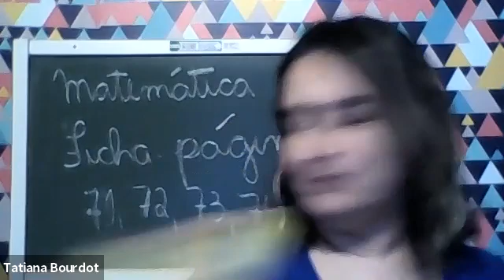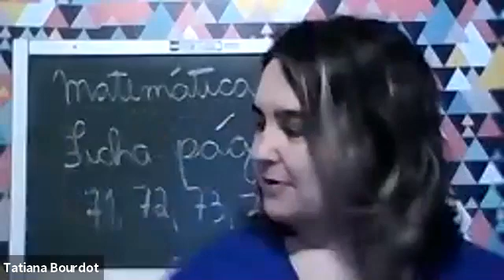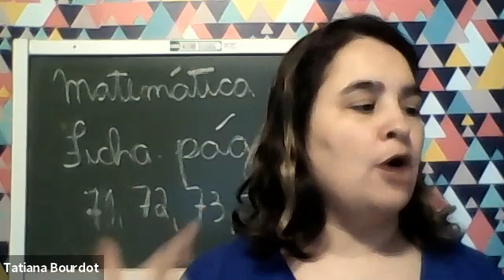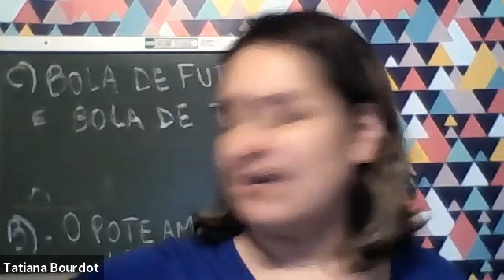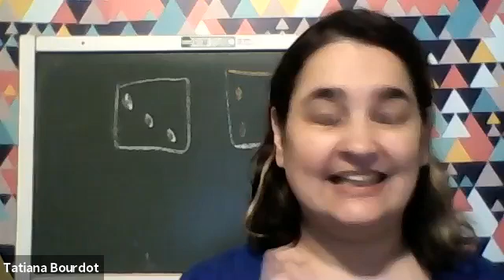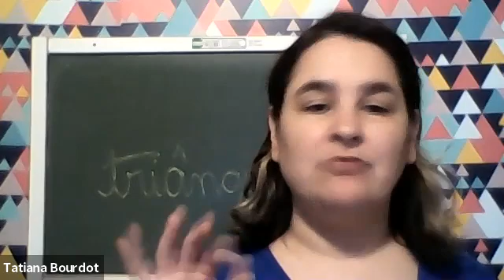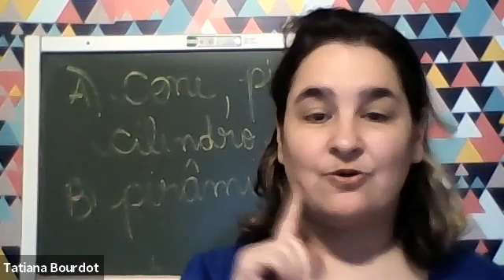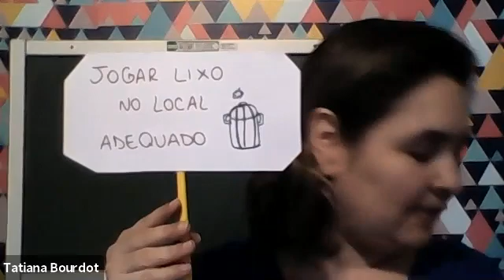Video Aula - 1º Ano - 29/10/2020